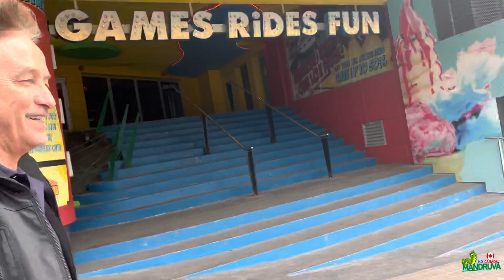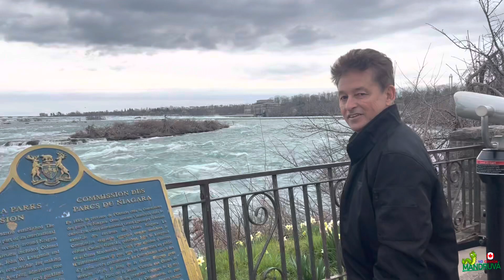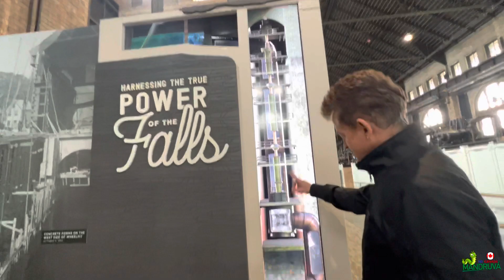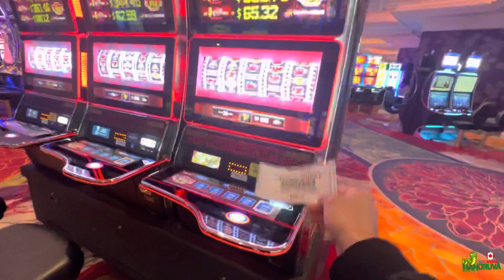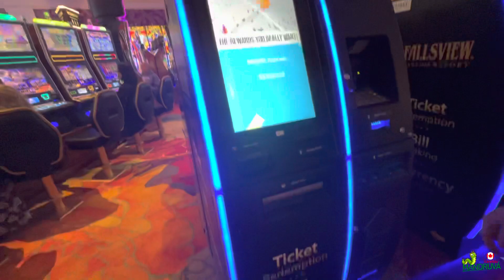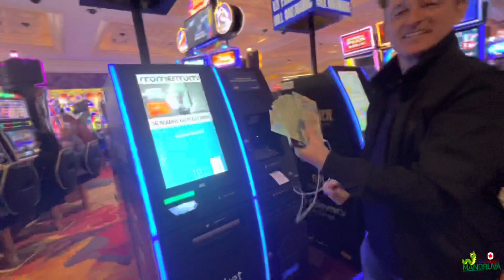Quebramos o cassino de Niágara no Canadá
Hoje vim passear com meu camarada Gilmar Garcia , não,perca os próximos vídeos

 O CANAL MANDRUVÁ NO CANADÁ

Meu canal aborda conteúdo para quem desejam vim para O Canada e quem tem curiosidade de saber como são as coisas aqui , mostro as obras e como são feitas
Tudo que você precisa saber para viver aqui no CANADÁ .
Em todos os meus vídeos eu tento mostrar para você a realidade aqui no CANADÁ .
O meu objetivo aqui no Youtube é ajudar a vocês a desvendar O Canada tudo que ele tem para lhe oferecer.
Te agradeço por está aqui compartilhando seu tempo comigo muito obrigado.